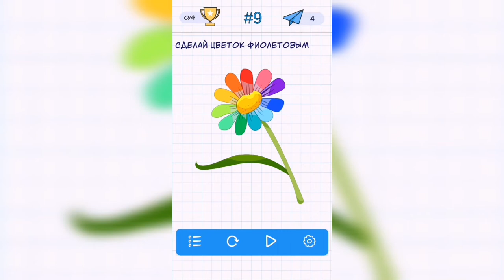А4 Головоломки - задачи на логику. Уровень 9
Как пройти А4 Головоломки - задачи на логику. Ответы, решение. Уровень 9 - Сделай цветок фиолетовым

Привет, ребята!